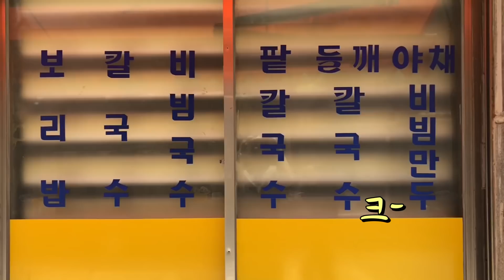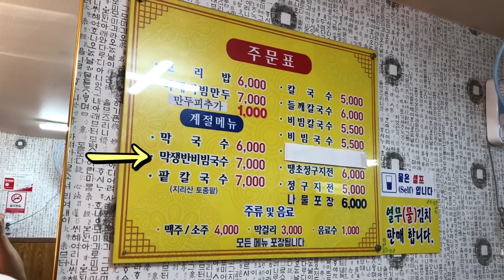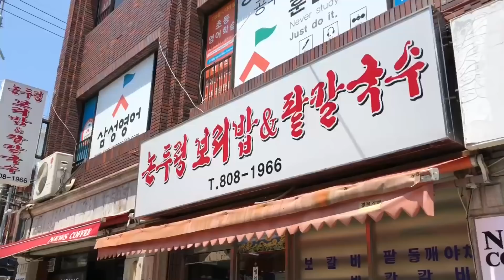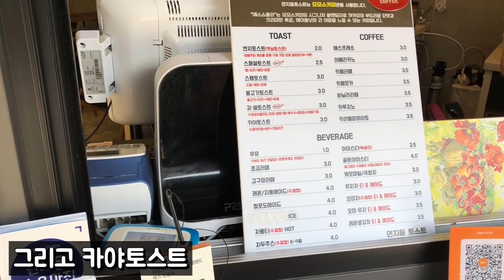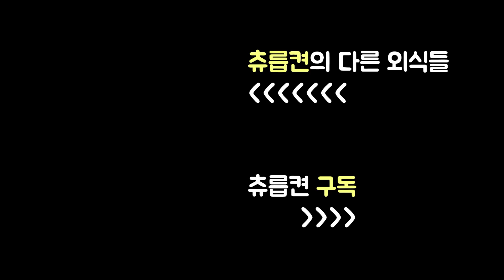장우동 비빔만두에 이별을 고하며. 츄릅로드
[부산 연지동 논두렁보리밥&팥칼국수]

역시 가본 사람 말을 들어야해
막국수보다는 쪄죽어도 들깨칼국수
비빔만두 오랜만이네
으른들의 장우동
노 고기 존

ㅁ 들깨칼국수 6천원, 비빔만두 7천원, 쟁반막국수 7천원

ㅁ 오전 10시부터 오후 9시까지
ㅁ 첫째 셋째 일요일 휴무
ㅁ 부산 부산진구 연지로 24 (연지동 199-2)
ㅁ 주차안됨 (가게 앞 한대?)

[연지동 토스트]
논두렁 보리밥 집 옆옆
카야토스트 3천원
골든아이스티 4천원

[초읍동 카페휘고]
오징어먹물식빵 4300원
호두타르트 8000원

ㅁ 8:30am ~ 9pm
ㅁ 부산 부산진구 성지곡로 36-1 (초읍동 337-3)